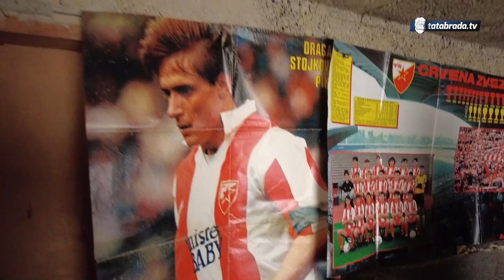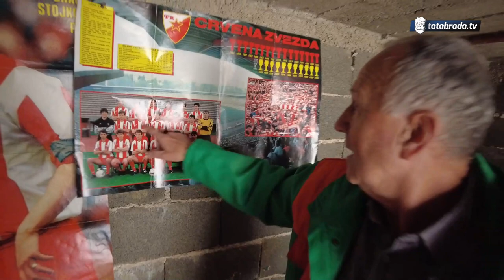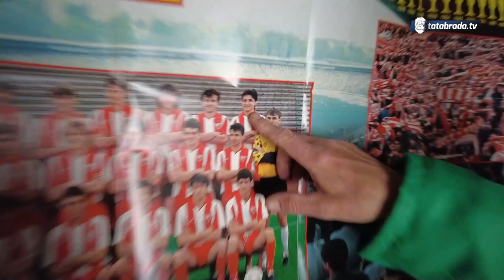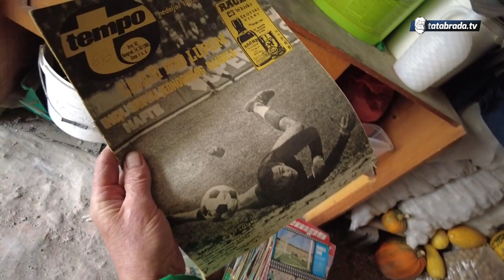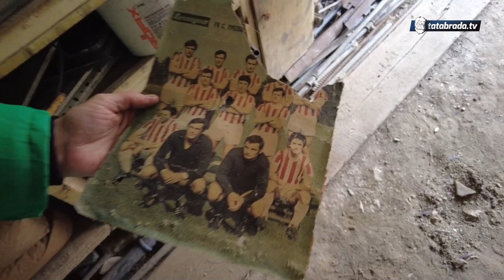Čombe je zaplatio, a Buba i Kufe su još sa Besimom i Sakibom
Upoznali ste Sakibu i Besima, a ovoga puta vam donosimo malo ozbiljniji dio razgovora koji smo ostali dužni ali isto tako vas i vodimo na upoznavanje njihovih Peševića, od trenutnog centra sela pa sve do zaboravljenog šora, gdje se nalaze stare kuće koje su poput filmskih prizora obavijene prirodom koja neumoljivo raste i buja okolo mnogih starih, zaboravljenih i već urušavajućih objekata. Istorija sela, barem onog dijela iz ugla Besima je šarena i bogata kao i njegov život, ali dovešće vas i do razmišljanja kako je na kraju ipak, sve prolazno!

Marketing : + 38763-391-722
ĆEHAJE B.B,
Srebrenik 75350